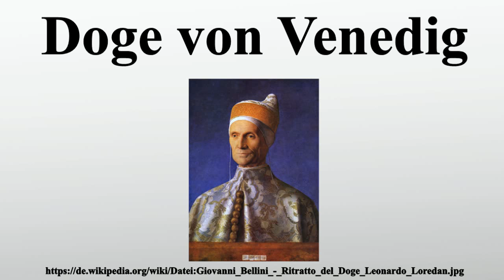Doge von Venedig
Vielen Dank für Ihre Unterstützung:

Der Doge ) war das Staatsoberhaupt der Republik Venedig.Abgeleitet ist die Bezeichnung aus einem Begriff der römischen Verwaltung: Ab dem 4.Jahrhundert war bei den Römern dux die Bezeichnung für den obersten militärischen Befehlshaber einer Grenzprovinz.Ursprünglich war der Doge ein lokaler Stellvertreter des Exarchen von Ravenna, der wiederum der Statthalter des Byzantinischen Reiches in Oberitalien war.

Bild-Copyright-Informationen
Urheber Info: Giovanni Bellini (etwa 1430–1516) Alternative Namen Giambellino Beschreibung italienischer Maler, Zeichner, Architekt und Designer Geburts-/Todesdatum etwa 1430 29. November 1516 Geburts-/Todesort Venedig Venedig Wirkungsdaten etwa 1455 bis 1516 Wirkungsstätte Venedig (etwa 1455 bis 1516), Padua (1460), Pesaro (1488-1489) Normdaten VIAF: 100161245 ISNI: 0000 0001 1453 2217 ULAN: 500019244 GND: 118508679 LCCN: n50007140 WorldCat